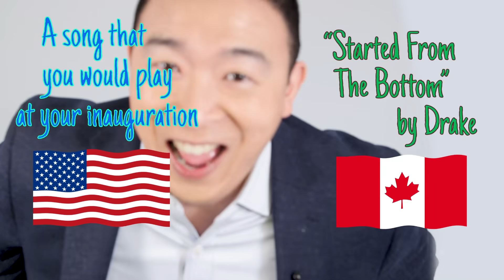Mood Mix With Andrew Yang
From a song that best describes the YangGang to the perfect song to skateboard to, this is Andrew Yang's Mood Mix. Listen to Andrew's song picks in our Spotify playlist